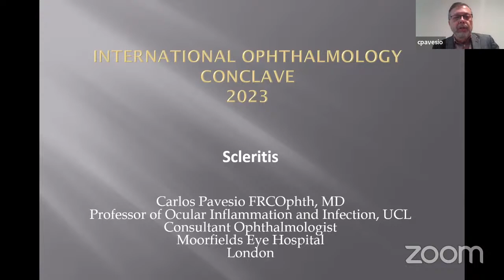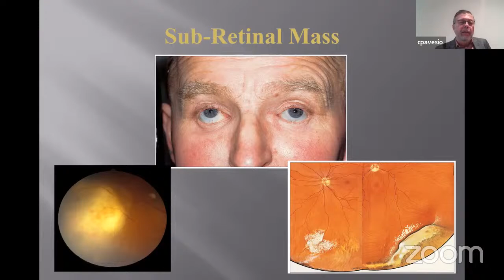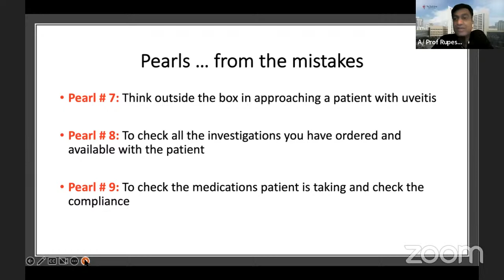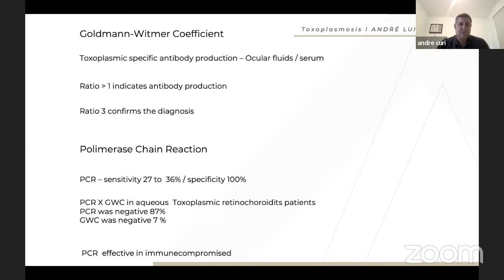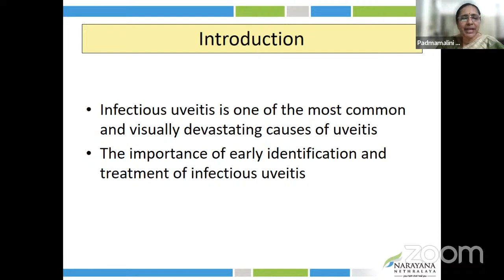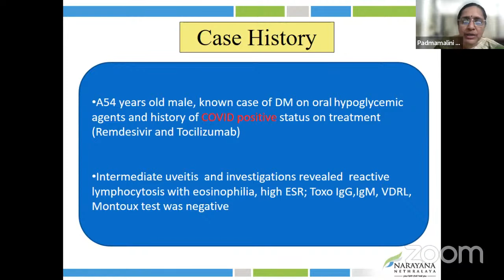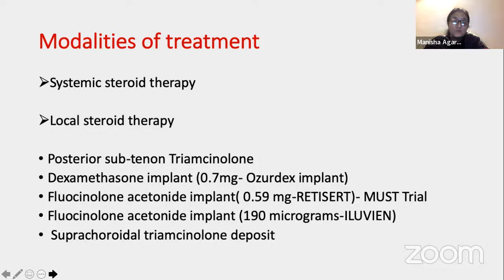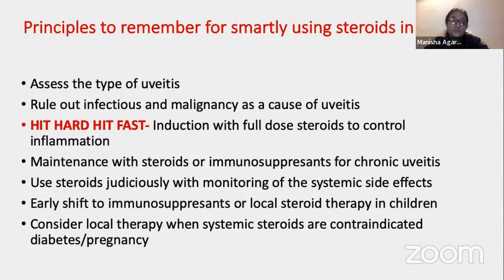AIOS - IOC, Hall - D, Day - 1